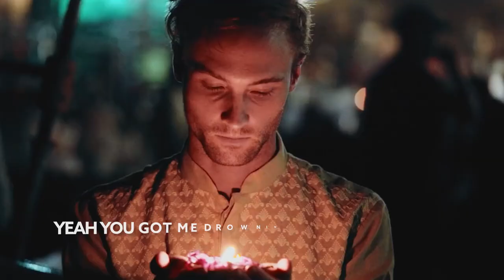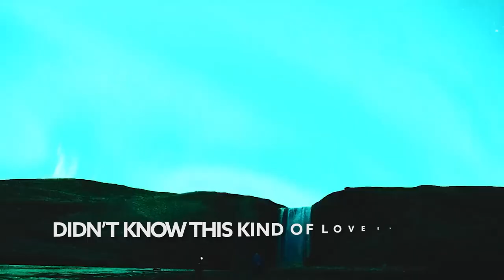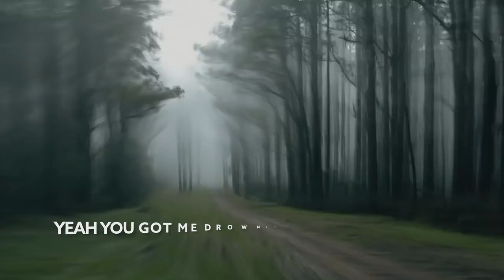Divolly & Markward, Panuma - Drowning (feat. Darla Jade) [Lyric Video]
Song Divolly & Markward, Panuma - Drowning (feat. Darla Jade) [Lyric Video]

🎙️🎵 Lyrics:

Played about a thousand times
Always ends with warning signs
Conversations that run dry
Ooh
Ooh
With you there’s a difference
I can feel it
Your body is cold but
Warm on my skin
There’s something that you’ve got
That keeps me coming back
A risk I’m taking but I think
I’m in your trance
Cause you got me drowning,
Drowning in you
Cause no one understands me
Like you do
Yeah you got me drowning, drowning in you
Ooh
Falling further
You’re imprinted on my mind
Your touch brings me back to like
Got me feeling some kinda high
Ooh
Ooh
How did I get to here
Didn’t know this kind of love existed
How do you make me feel like this
Ooh
Ooh
Falling further
Drowning in you
Like you do
Yeah you got me drowning,
Drowning in you
Ooh
Falling further
Ooh
Ooh
Falling further
Ooh
Ooh